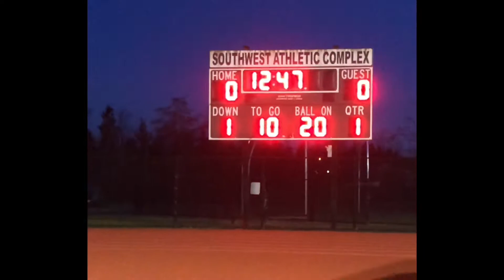WEEK 2 VS WEST SEATTLE ( HULING BOWL VLOG )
THE HULING BOWL 2021 !!!

Chief Sealth IHS VS West Seattle HS

CHIEF SEALTH WINS❗️❗️❗️